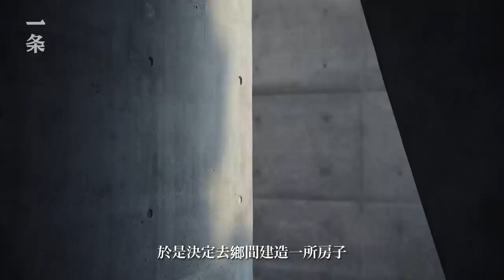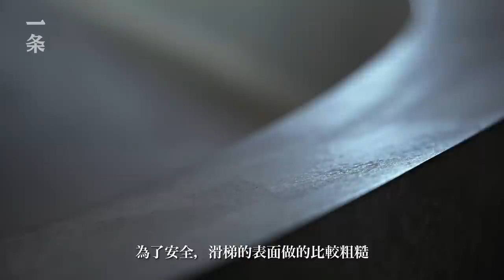夫妻把350㎡的家，建造成當年的約會地 Documentary scoring up to 9.7,Uncover the greatest crisis facing mankind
2022年世界建築節年度建築名單公佈，高雄郊區的一棟“毛坯房”，意外入圍了這一建築界舉足輕重的大獎。房子既像美術館，又是個圖書館——這是屋主夫婦提出的：想把家造成當年兩人約會常去的地方的樣子，“多想想對方的好，日子才能好。”

A minimalist concrete house located in the surburbs of Kaohsiung unexpectedly appeared on the list of Annual Architectures selecetd by the World Architecture Festival in 2022. Looking like a museum, the house is also a library. The couple who own the house want to make their home a place which can bring back sweet memories to them. "Your life will be happier if you think more about how good your partner is," said them.

🎥本月精彩推薦 Best of this month：

▸【TOP1】他獨居成都郊外：20m²住人，70m²擺花 He Lives Alone in an Apartment Full of Wild Flowers in the Suburb of Chengdu

▸【TOP2】「別墅是極其貧乏的住法」，北大教授做了個一畝之園的試驗 He built a 660㎡ garden A place you can’t see the same view twice

▸【TOP3】女教師裸辭進山，租1700㎡自耕自食 Female Teacher Resigns and Moves into a Mountain Village

▸【TOP4】蔡康永：真正的高情商，是放過自己High Emotional Quotient Means Let Yourself Go

▸【TOP5】曾經的社交女王，盤下郊區200㎡別墅，每天站樁打坐 Moving Away from Downtown Meditating Every day